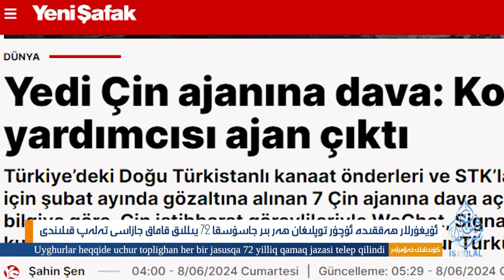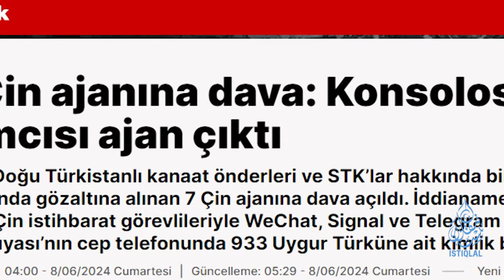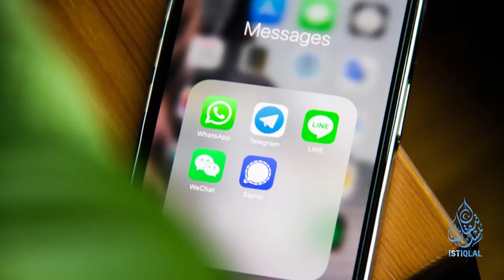ئىستىقلال كۈندىلىك خەۋەرلىرى |2024.6.11| تۈركىيەدىكى خىتاي جاسۇسلىرىغا ئېغىر جازا تەلەپ قىلىندى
ISTIQLAL KÜNDILIK XEWERLIRI |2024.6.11| TÜRKIYEDIKI XITAY JASUSLIRIGHA ÉGHIR JAZA TELEP QILINDI